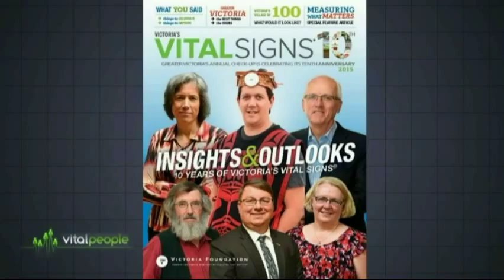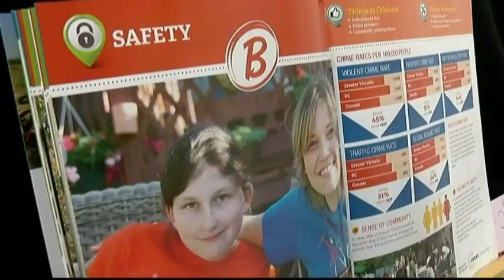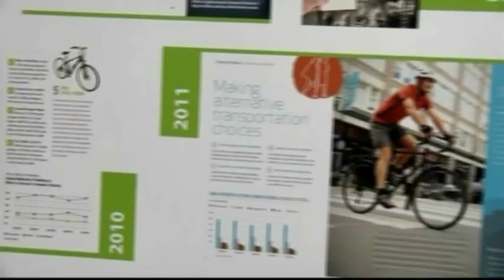Vital People - 2015 Vital Signs Launch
CHEK News covered the launch of our 2015 Victoria's Vital Signs® report. Watch it here.